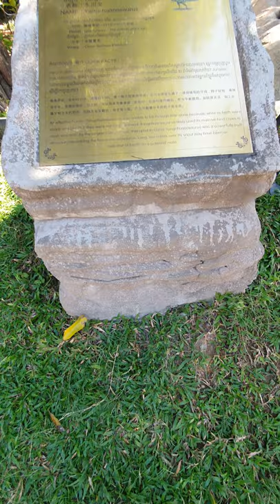Yanchuanosaurus Dinosaur comes Alive Park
Yanchuanosaurus Dinosaur comes Alive

Shaburi
Aeon Mall 1
Sothearos
Phnom Penh

Tasty Food
Street Food
Government Institutions
Shopping Mall
Shopping Center
Cake Shop
Bakery
Boutique
Cheap Eats
Tasty Korean Food
Restaurant
Food Vlog
Mukbang
The Best Coffee Shops
The Best Restaurants
Delicious Street Foods
Condominiums
Apartments
Cool Places
Shops
Malls
The Determined Explorer
Determined Explorer

Gears used in this Channel :

Big Camera 1
Big Camera 2
Small Camera 1
Small Camera 2
Big Drone 1
Big Drone 2
Small Drone 1
Small Drone 2
Ultra Wide Lens 1
Wide Angle f 1.4 Lens
Light Weight Lens
Portrait Lens 105m f1.4
All Around Lens 1
All Around Lens 2
Gimbal 1
Gimbal 2
Condenser Mic
Shotgun Mic 1
Shotgun Mic 2
Shotgun Mic 3
Laptop for Video Editing

Mavic 3 Pro Cine
Mavic 4
Autel Evo 3 Pro
Insta 360 One X2
GoPro Max
Kandao QooCam 8K 360
GroPro Hero 10
Determined Explorer